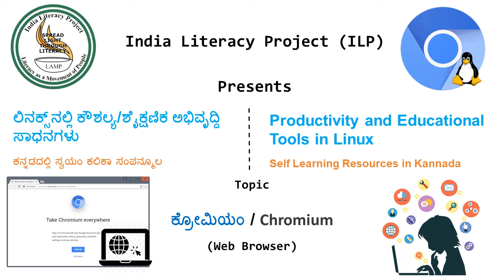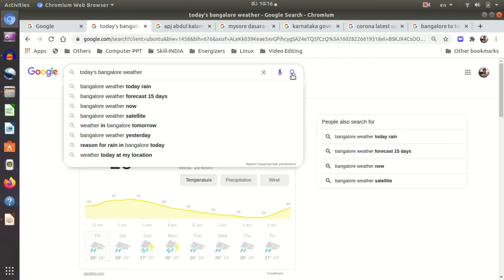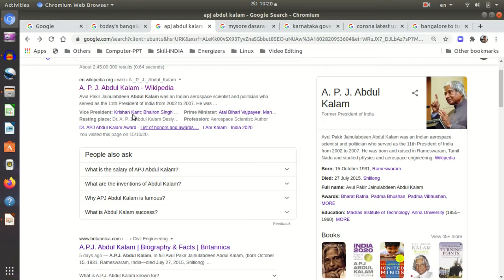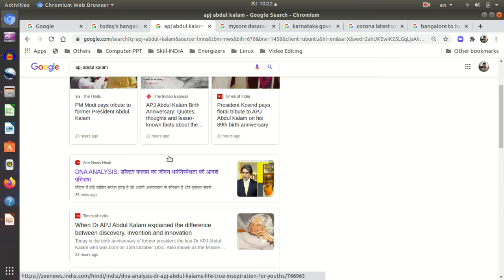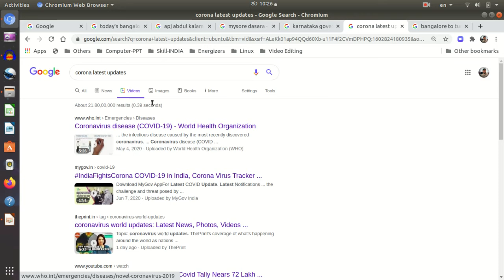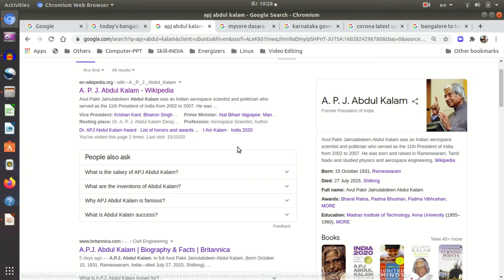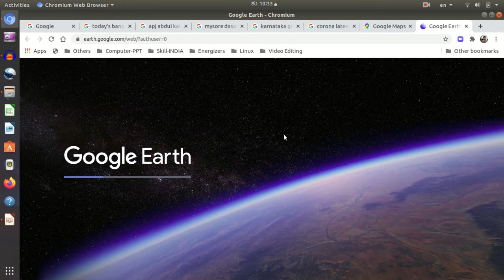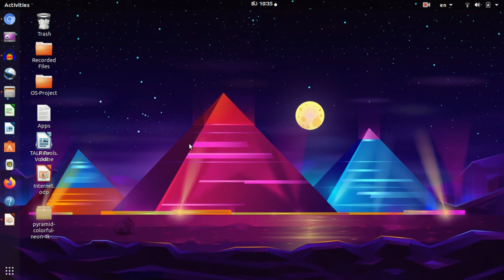Chromium-Ubuntu-Kannada- Session 3 - ಕ್ರೋಮಿಯಂ -ಉಬಂಟು-ಕನ್ನಡ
ಕ್ರೋಮಿಯಂ ಅಂತರ್ಜಾಲವನ್ನು ಅನುಭವಿಸಲು ಉಪಯೋಗಿಸುವ ವೆಬ್ ಬ್ರೌಸರ್  / Chromium is an open-source browser to experience the web.

ವೆಬ್ ಬ್ರೌಸರ್ ಎನ್ನುವುದು ಅಂತರ್ಜಾಲದಲ್ಲಿ ಮಾಹಿತಿಯನ್ನು ಪಡೆಯಲು ಮತ್ತು ಲಭ್ಯವಿರುವ ವಿಷಯವನ್ನು ಅನುಭವಿಸಲು ಬಳಸುವ ಸಾಧನವಾಗಿದೆ. ಕ್ರೋಮಿಯಂ ಅಂತರ್ಜಾಲವನ್ನು ಅನುಭವಿಸಲು ಉಪಯೋಗಿಸುವ ಒಂದು ವೆಬ್ ಬ್ರೌಸರ್ ಆಗಿದೆ.

A web browser is a tool that is used to access information on the internet and experience the available content. Chromium is an open-source browser to access/experience the internet.